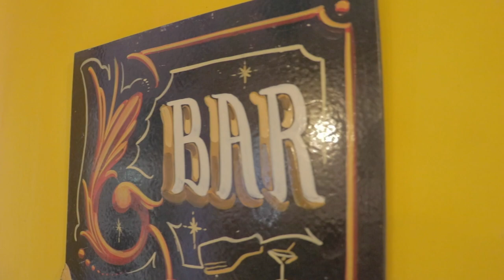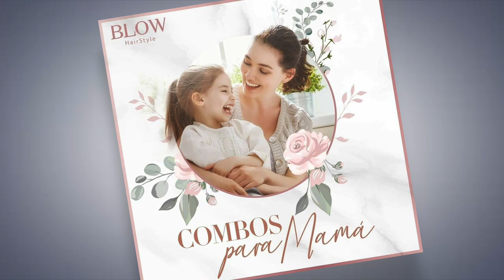Me cambie el look!!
Si pudiera cambiar mi color de cabello cada semana créanme que lo haría!! Pero no puedooo, al mes me quedaría sin cabello😅😂 Les dejo el paso a paso del proceso de mi cambio de look “mechas creativas” con todos los tips que el capo Marcos tiene para nosotros!!

Idea Original
Deisi Giménez

Dirección General
Foqus Arte Digital

Cámaras:
Yamil Orue

Asistencia técnica:
Ivan Gonzalez

Edición:
Joel Cabrera

CM Sofía Della Bella

Vestuario:
Blue Moon by Monica Trulls

Peluquería y maquillaje:
Blow Hair Style

UNINORTE “Calidad, Ciencia y Cultura”

5TA GAMA “ Tu mejor aliado en la cocina”
Vegetales, pescado y mariscos congelados

Contactos:
Deisi Tv Paraguay